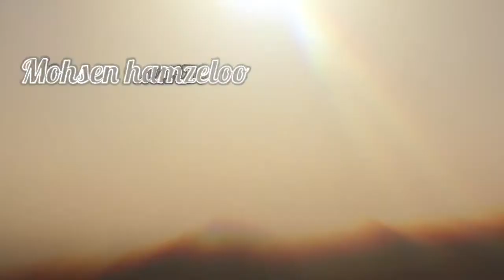Papillon movie song with harmonica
Harmonica player mohsen hamzeloo papillon song